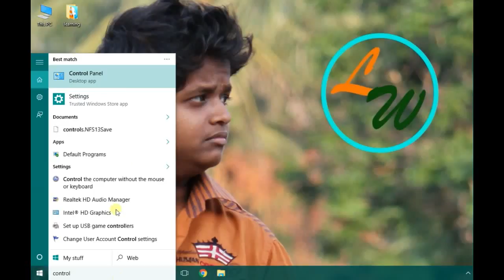How to enable and disable Screen saver in Windows 10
How to set Screen saver in Windows 10,